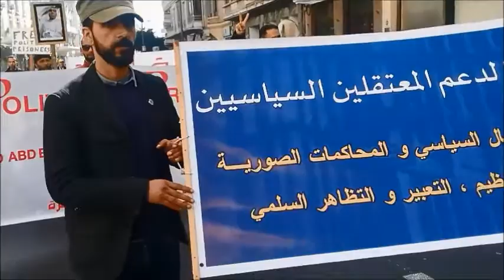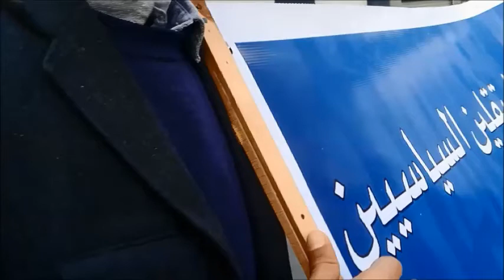مسيرة الجبهة الاجتماعية بالدار البيضاء لجنة دعم المعتقلين السياسيين